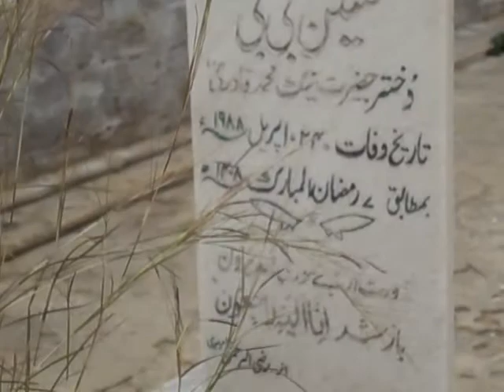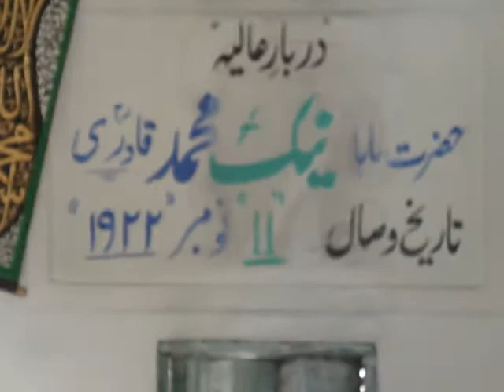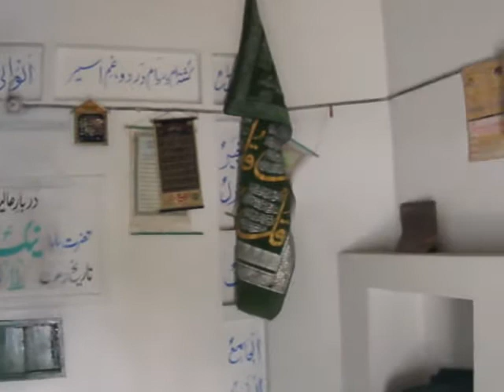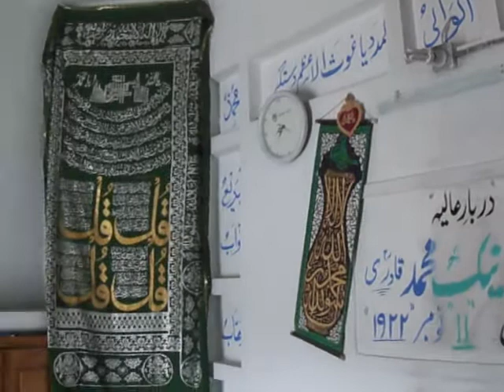BABA SUBEDAR NEK MUHAMMAD,S TOMB, JOHDAH, NEAR DOMELI, JHELUM, PAKISTAN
to see more detail , please click the following